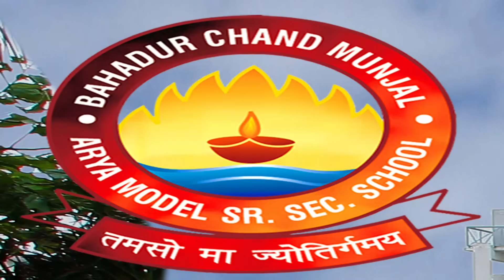HINDI DIWAS 2016 (YE BHI EK HINSAA HAI)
BCM ARYA MODEL SR. SEC. SCHOOL. LUDHIANA
PLAYING ACT "YE BHI EK HINSAA HAI"